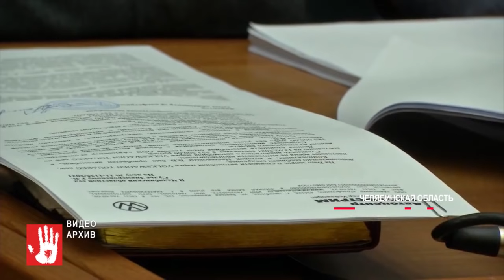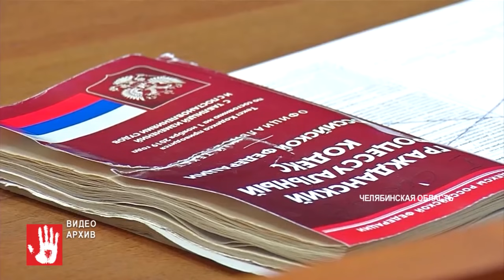Миассец в очередной раз доказал в суде, что автосалон продал ему автомобиль с дефектом